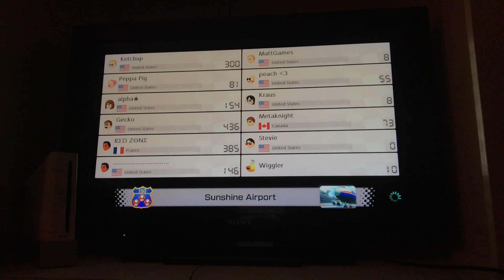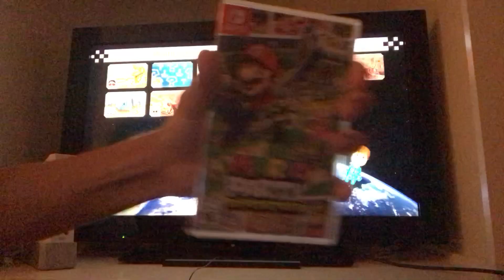Can I win WITHOUT any HANDLING... BUT WITH GECKO!!!!!!!!!!